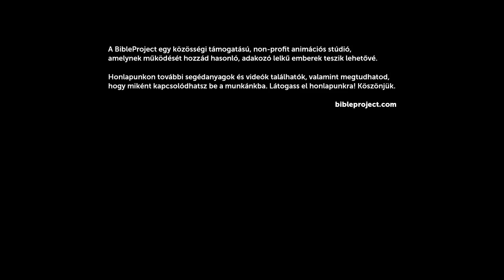Áttekintés: Filemon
Nézd meg a Filemonhoz írt levélről készült videót, amely bemutatja a könyv felépítését és gondolatmenetét! Pál segít barátjának, Filemonnak kibékülnie szökött rabszolgájával, Onészimosszal, és rámutat, hogy Jézus miatt ők ketten egyenlőek.

Fordító: Abrudán Katalin
Lektorok: Fodor István, Horváth-Kávai Andrea, Szalkay-Lőrinc Ágnes, Székely Pál Domokos, Veres Anna
Színművész: Zámbori Soma
Hangmérnök: Pap Gergely
Grafikus: Pénzes Ábel
Animátor: Czeily Tibor